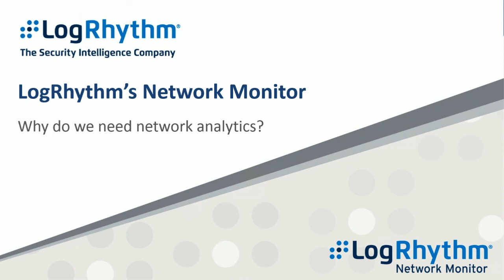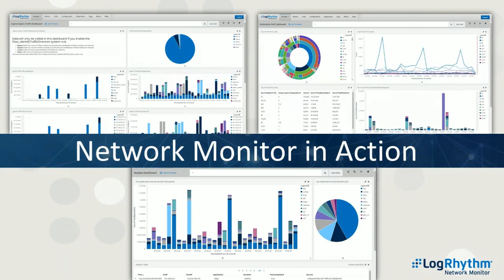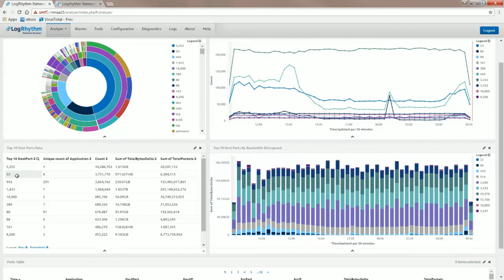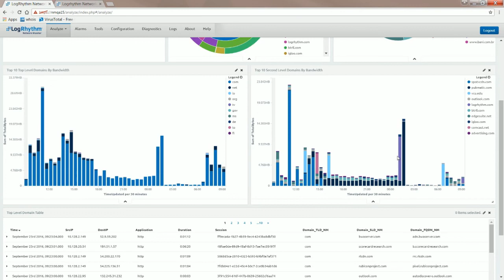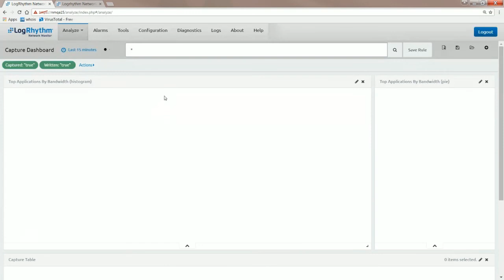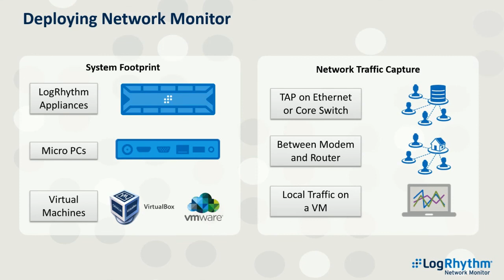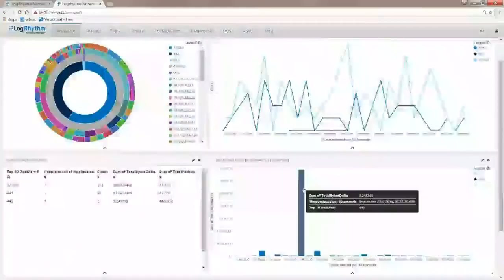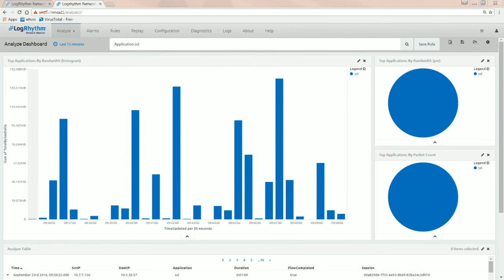Network Monitor & behavior analysis: Gain real-time visibility into your network Webinar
When attackers compromise the perimeter or are operating from within, you need to know. You can only stop attackers from gaining a foothold in your network to expand their presence if you can see them. The indicators of a breach are often first observed within the network itself, therefore network monitoring and forensics plays an essential role in helping to detect, respond, and naturalize attacks.

In this webcast, Rob McGovern senior technical product manager at LogRhythm, discusses how to quickly identify emerging threats in your IT environment using network monitoring and forensic tools.

You’ll learn: What Network Monitor is and the important role it plays in your security operations strategy; Real-life use cases that highlight the power of Network Monitor; How Network Monitor works with SIEM to reduce the mean-time-to-detect (MTTD) and mean-time-to-respond (MTTR) to cyber attacks.